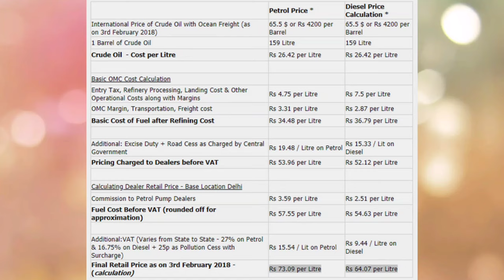petrol price increasing in tamil | how petrol price calculated | petrol Price hype | mr. Ajaydeva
Reason for petrol price increases in tamil | how petrol price calculated in tamilnadu | mr. Ajaydeva

The excise tax levied by the central and state government is one of the reasons behind the hike in fuel prices. New Delhi | Jagran Business Desk: Petrol and diesel prices on Thursday were increased by 24 paise and 29 paise per litre respectively, according to a price notification of state-owned fuel retailers

Petrol prices near Rs 100 mark in Mumbai; why fuel rates are rising and will they continue to spike?
Fuel Price Hike There are various reasons which contribute to increasing the price of fuel in India The excise tax levied by the central and state government is one of the reasons behind the hike in fuel prices.New Delhi | Jagran Business Desk: Petrol and diesel prices on Thursday were increased by 24 paise and 29 paise per litre respectively, according to a price notification of state-owned fuel retailers. In Maharastra's Thane district, petrol now comes for Rs 100.06 a litre and diesel for Rs 91.99 per litre as a result. In neighbouring Mumbai, petrol price increased to Rs 99.94 per litre and diesel rates reached Rs 91.87.

This is the 14th hike in this month in the prices of petrol and diesel which has recorded high levels across the country. The rates had already crossed the Rs 100 mark in several cities like Madhya Pradesh, Rajasthan, and Maharashtra. Now, with the latest increase, even Mumbai's Thane has crossed the Rs 100 per litre mark.
India

Explained: Petrol prices near Rs 100 mark in Mumbai; why fuel rates are rising and will they continue to spike?
Fuel Price Hike There are various reasons which contribute to increasing the price of fuel in India The excise tax levied by the central and state government is one of the reasons behind the hike in fuel prices.

New Delhi | Jagran Business Desk: Petrol and diesel prices on Thursday were increased by 24 paise and 29 paise per litre respectively, according to a price notification of state-owned fuel retailers. In Maharastra's Thane district, petrol now comes for Rs 100.06 a litre and diesel for Rs 91.99 per litre as a result. In neighbouring Mumbai, petrol price increased to Rs 99.94 per litre and diesel rates reached Rs 91.87.

Why are fuel prices rising in India?

There are various reasons which contribute to increasing the price of fuel in India. The excise tax levied by the central and state government is one of the reasons behind the hike in fuel prices. For example, the prices of fuel differ from state to state depending on the rate of local taxes such as Value Added Tax (VAT) and fright charges in the state. Rajasthan levies the highest VAT on petrol in the country making petrol and diesel prices costlier at Rs 104.67 and Rs 97.49 per litre respectively.Besides, the fuel rate in the international market also determines the oil prices in India. This means when global fuel prices increases, Oil Marketing Companies (OMCs) hike prices in India.

Will fuel prices continue to rise in India?
Oil Marketing Companies revise rates of petrol and diesel daily based on the average benchmark fuel price in the international market as shown in the last 15 days and foreign exchange rates.

Since the global crude prices are rising again to a benchmark of around USD 69 a barrel, Oil Marketing Companies may continue to keep revising the prices of petrol and diesel for some more time.

why are petrol Price increasing in India?
As prices went through the roof, the Reserve Bank of India (RBI) pitched in with suggestions for reining in the surge. The central bank flagged the taxes levied on fuel by the Centre and the states as the main factor driving the rise in rates

what is the reason for increasing petrol Price?
who decides petrol Price in India?
Why petrol price is increasing?
Why petrol prices increasing in India in Hindi?
Why petrol prices are high in India compared to other countries?
Who is responsible for petrol price hike in India?
Why petrol prices increasing in India quora?
Disadvantages of increasing the price of petrol?
Reason behind petrol price hike in India?
Reason for petrol price hike in India 2021?